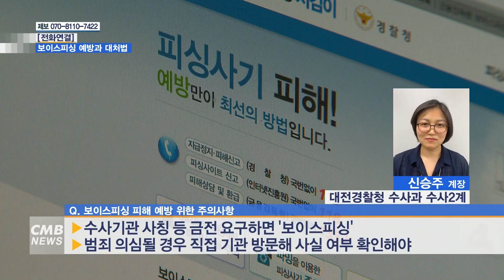[대전뉴스][전화연결] 대전 지역 보이스피싱 피해 증가 예방과 대처법은